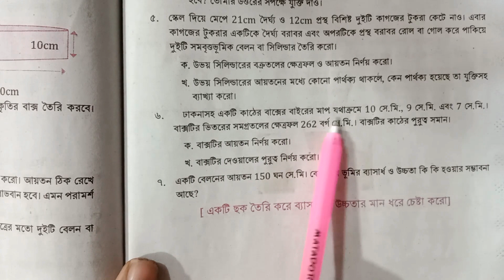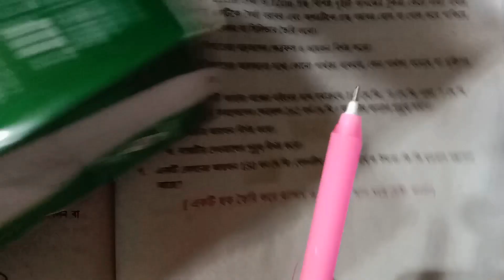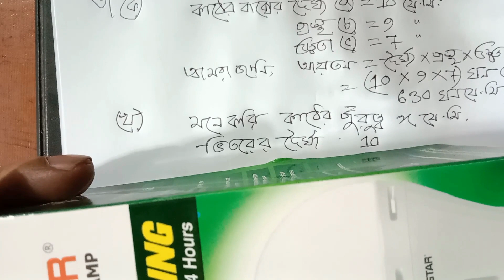Class seven math 2023 । নানা রকম আকৃতি মাপি। Chapter 10 // Nana rokom akriti mapi // Part 28